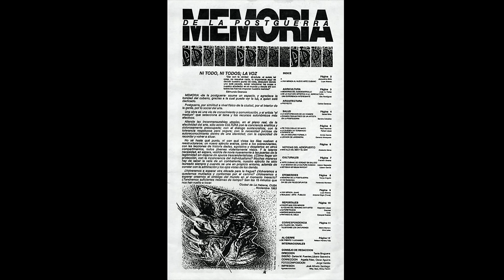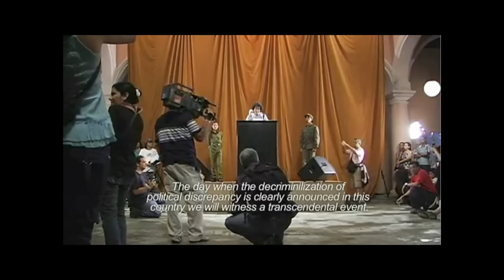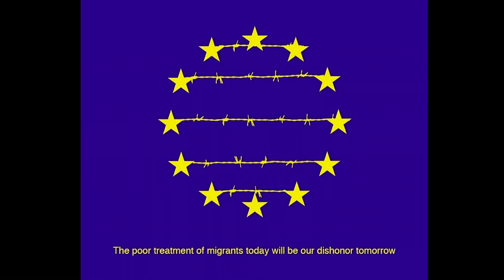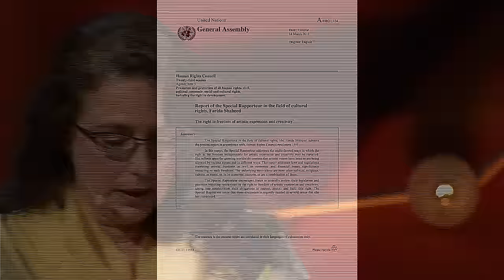Art + activism = artivism | Tania Bruguera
Cuban performance artist Tania Bruguera’s work centers around censorship -- and has been labeled as dangerous by the Cuban government. This has not stopped her from creating work that catalyzes social change and aims to make people active. Listen to this sharp talk to hear and see some of her profound work.
Enjoy this unedited talk by Tania Bruguera.